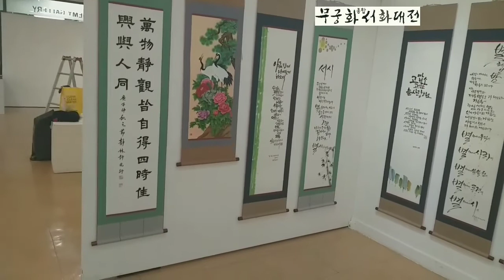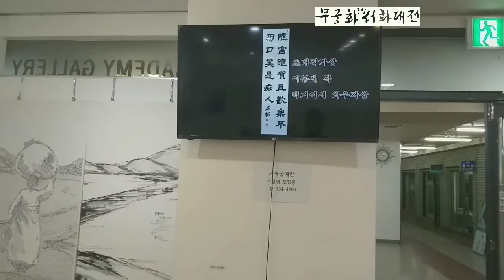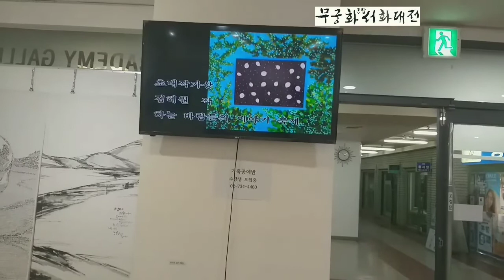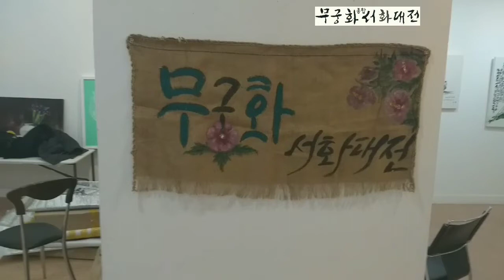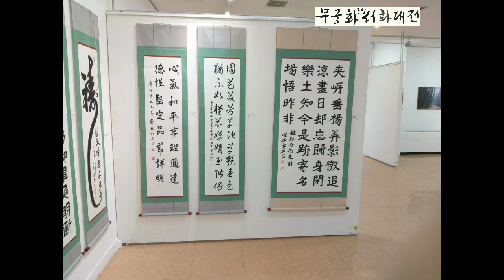무궁화서화대전 전시준비 영상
제5회 무궁화 서화대전